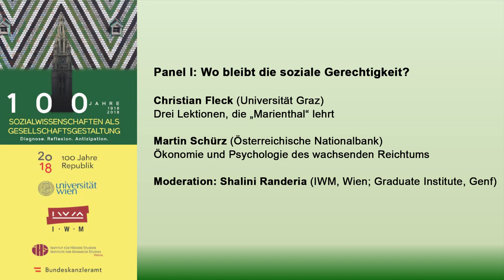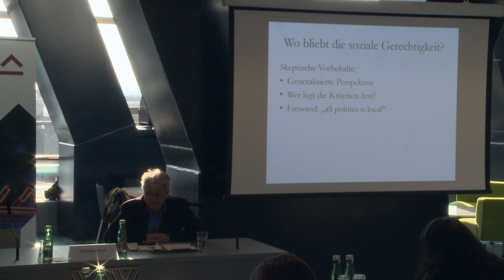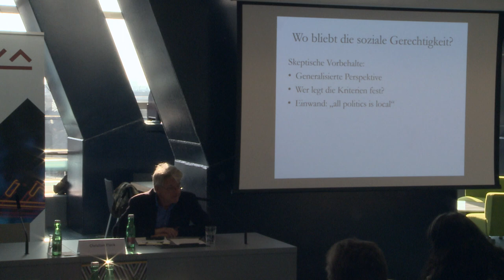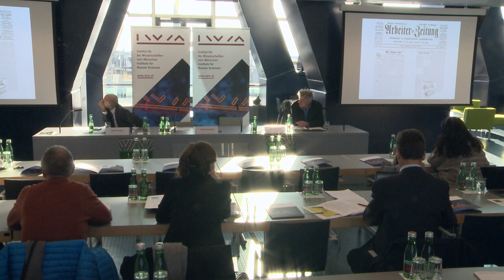Panel I: Wo bleibt die soziale Gerechtigkeit?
Im Rahmen des Kongresses "100 Jahre Sozialwissenschaft als Gesellschaftsgestaltung", am 15. und 16 November 2018 in Wien.

Christian Fleck (Universität Graz): Drei Lektionen, die „Marienthal“ lehrt

Martin Schürz (Österreichische Nationalbank): Ökonomie und Psychologie des wachsenden Reichtums

Moderation: Shalini Randeria (Rektorin des IWM, Wien; Graduate Institute, Genf)